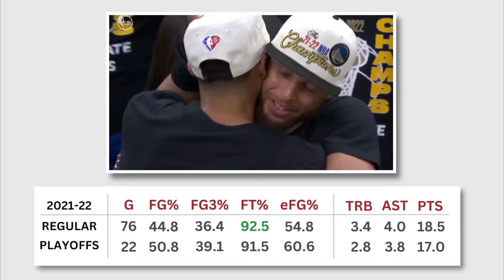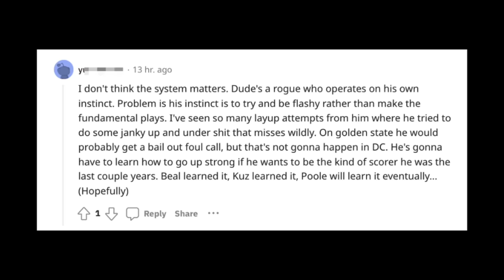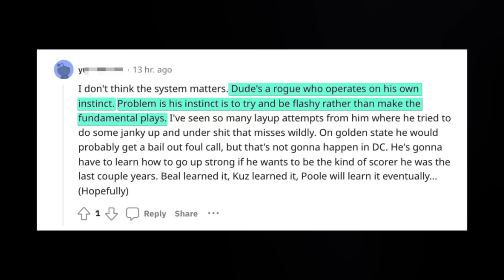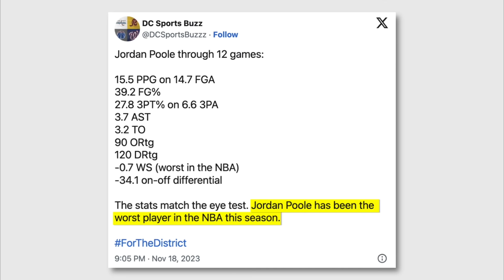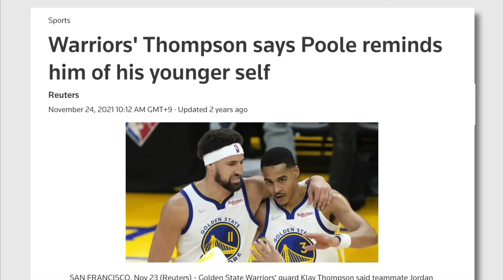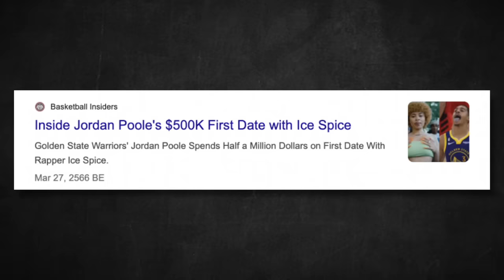Did Jordan Poole Fool The NBA?